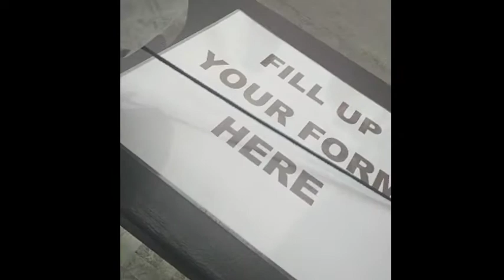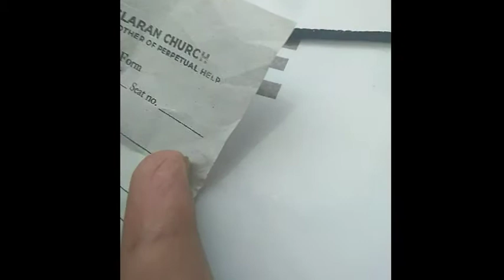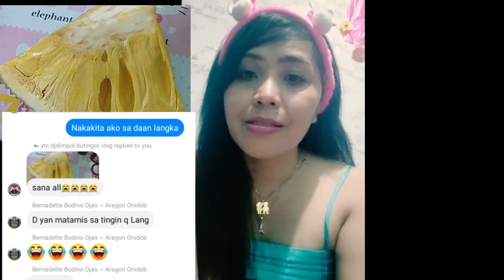Headed to Baclaran, see what happened during pandemic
The Shrine that Our Mother of Perpetual Help Built

When the Redemptorist came to Baclaran in 1932, Baclaran was a small desolate village of grassland near the sea. Little did they imagine that someday, the small wooden chapel would transform into the biggest shrine in the world dedicated to Our Mother of Perpetual Help. Little did they imagine that someday, Baclaran would transform into a booming town and an international pilgrim center.

The phenomenon exploded after the Redemptorists began the novena in 1948. Only 70 people attended the first novena. After a week, the number of devotees doubled. After several weeks, it came to a thousand. After a few months, it came to several thousands. The rest is history!

The phenomenon was not abrupt. It passed through several stages to arrive at where it is now.

Mission before the Novena (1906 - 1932)
The Move to Baclaran (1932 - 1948)
The Explosion of the Novena (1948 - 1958)
Spread of the Devotion All over the Land (1958 - present)